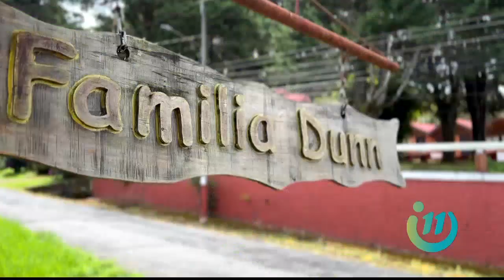Este rincón natural muy pocos lo conocen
Esta es la ruta que debe seguir para descubrir esta maravilla geográfica.